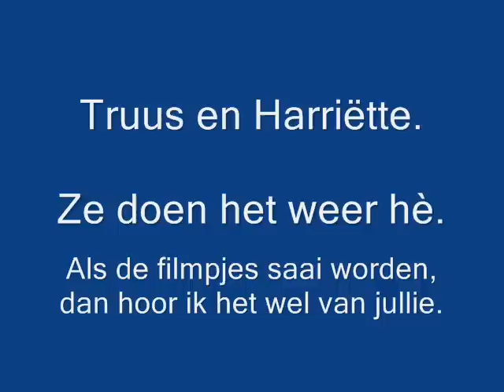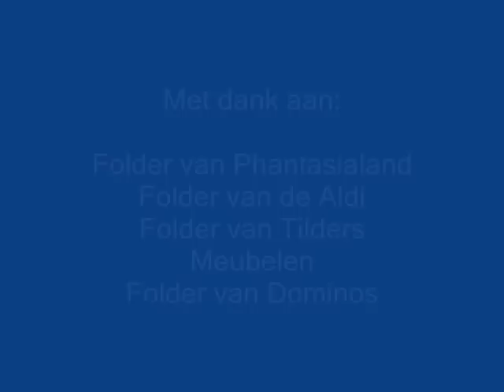Truus en Harriëtte 06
Mijn huishouden stelt het tegenwoordig zonder schaar. Net als de Flintstones heb ik daar beestjes voor.